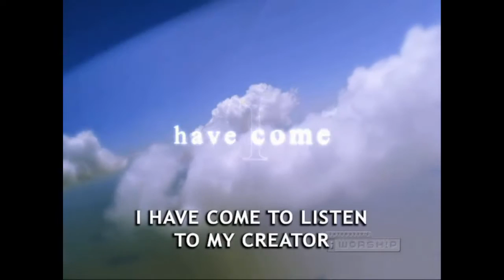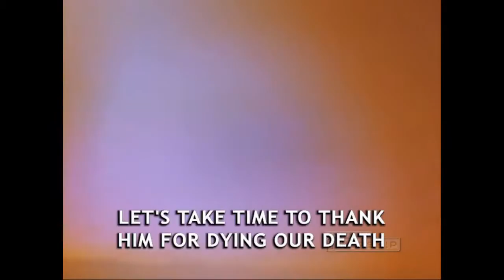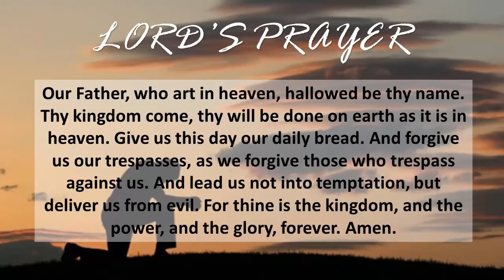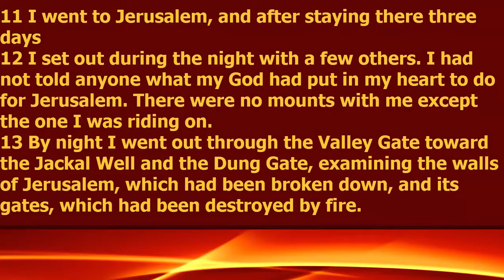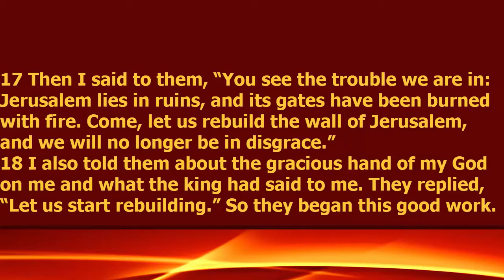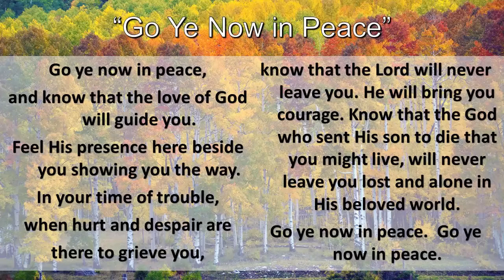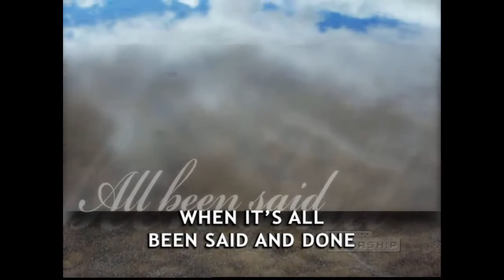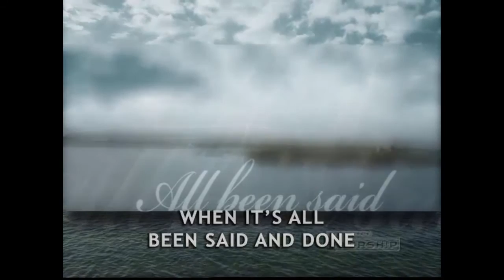Rebuilding - Continued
Please come to our website to learn more about us: evergreenumc.org